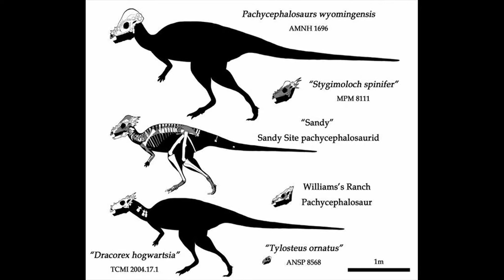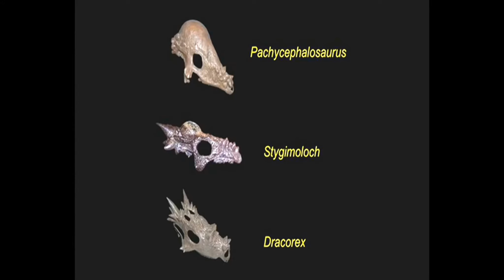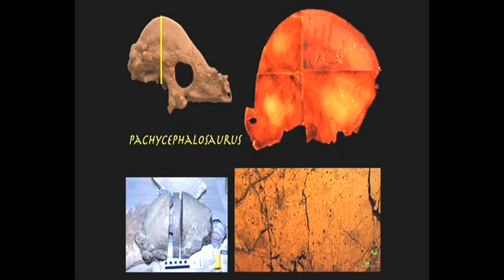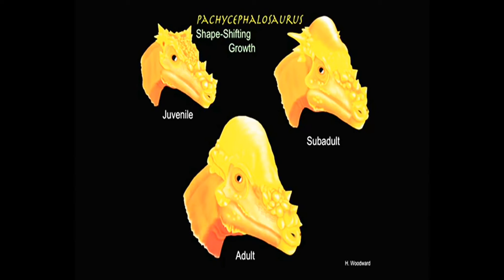Пахіцефалозавр ► Міняючі Вигляд #1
► Ми безумовно знаємо, що в кожного вченого є своє власне ЕГО і їм подобається давати назви динозаврам... Взагалі всьому давати назви... І всякий раз коли вони знаходили щось хоч трохи інакше, вони називали це по-інакшому... У підсумку в нас велика кількість різних видів динозаврів... Але чи насправді деякі з них існували? На прикладі роду Пахіцефалозавридів ми чітко можемо зрозуміти, що із-за неуважності вчених та гонінню за славою виникла маса різних та неіснуючих видів.